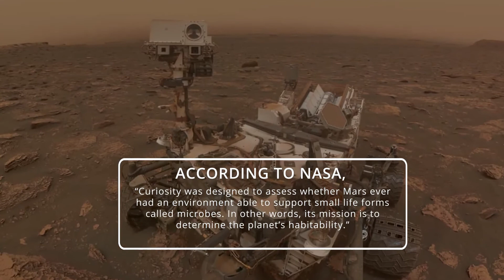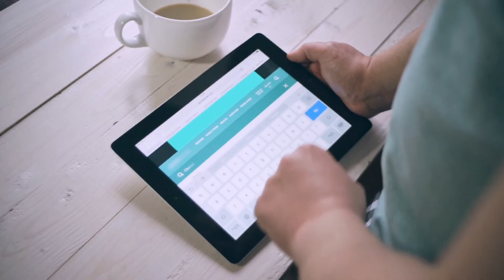Top ten robots that have been created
Top 10 Robots  that have been  created - | TOP TEN

Do you love to see robots that are created ?

Hello guys, Today our video about the Top Ten ROBOTS THAT HAVE BEEN CREATED, .Everyday we see technology  changes  and become more scary at how  its almost human life  well  these top ten  robots will blow you mind that for sure.  .The world is changing  and people  now  rely  on techology  so  it  is  of course  that  we will make  robots that will make our life easier.  These stunning machines will blow your  mind at how far  these  machines  have come   should be worried for the future or happy  that  these machines that  are starting to exist in our daily lives  well check our ten to find out . MOMENTS which is make you more excited.  Many of you probably wish that there would be a robot to help our daily lifes make it easier  so check these  out to see  . ' Here are the Top ten robots that have been invented  enjoy...

We usually focus on top tens that bring educational/informational value to the viewer.